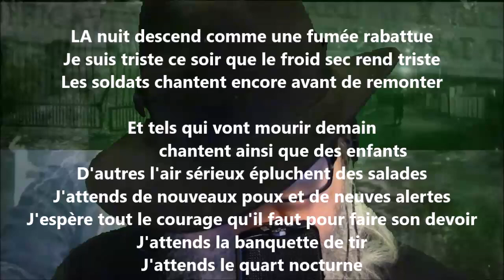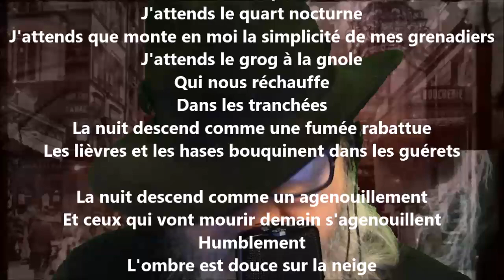La nuit descend comme une fumée rabattue / L'assassin - Guillaume Apollinaire lu par Yvon Jean